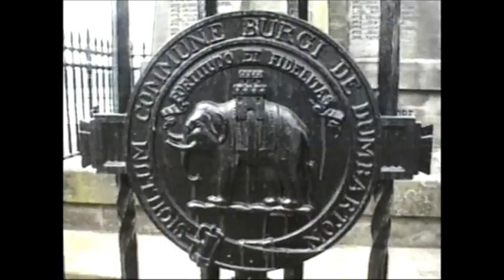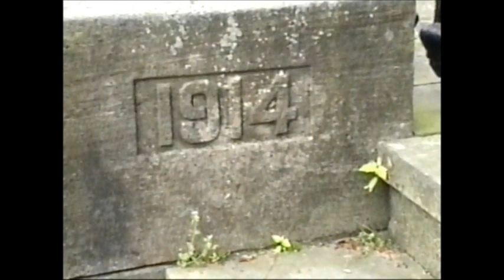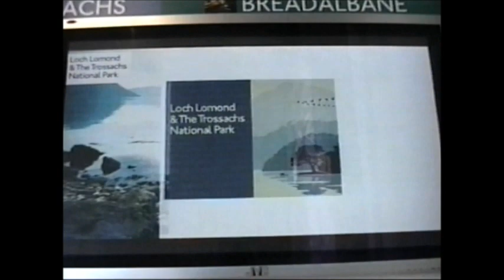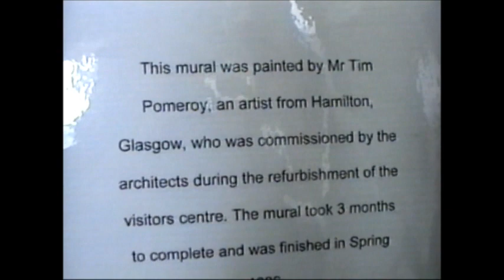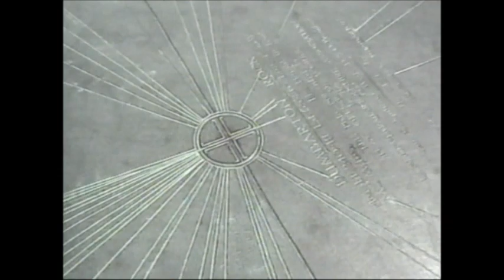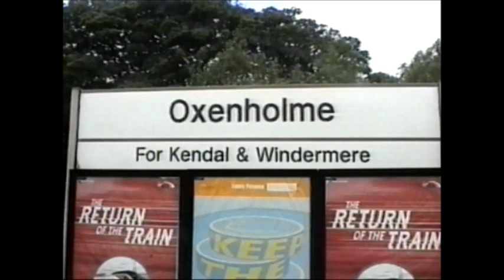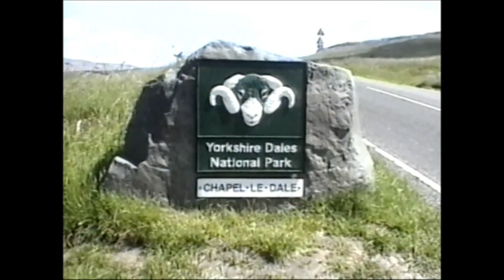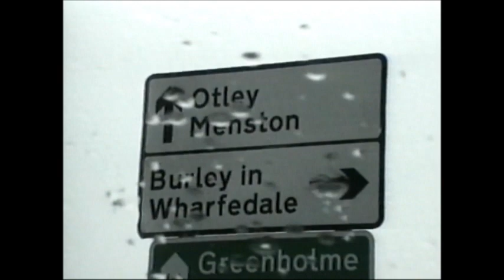DUMBARTON WALKING TOUR FROM YESTERYEAR.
DUMBARTON. RIVER CLYDE .BREWERY GARDENS. LEVEN. WALKING IN THE BALLOCH AND LOCH LOMOND AREA